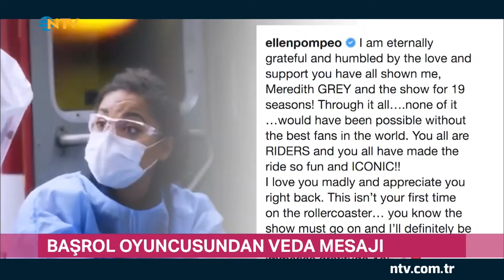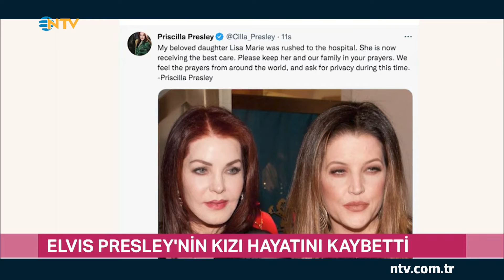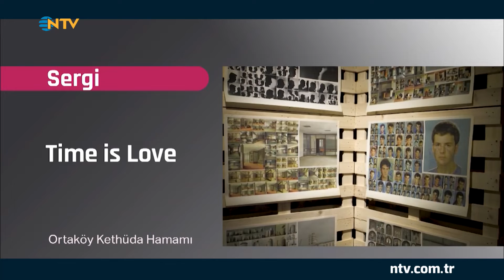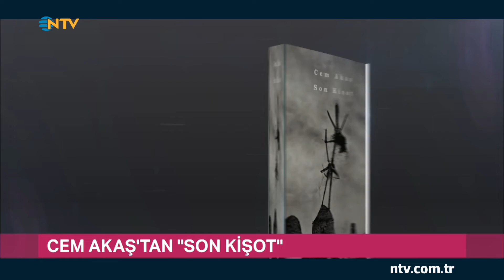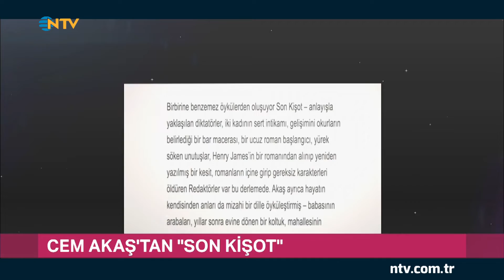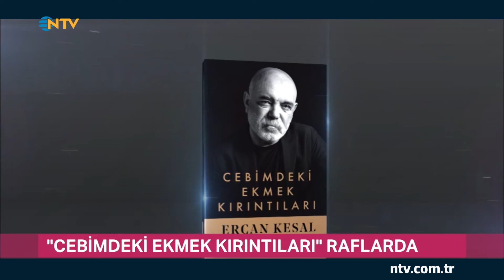İş Sanat Kibele Galerisi'nde yılın ilk sergisi açıldı (Gece Gündüz 13 Ocak 2023)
İş Sanat Kibele Sanat Galerisi, yılın ilk sergisini heykeltıraş Saim Bugay'ın "Heykelin Sözü" başlıklı sergisiyle açıyor,
Testere, Ruhlar Bölgesi, Annabelle ve Korku Seansı serilerinin mucidi James Wan bu kez bilim kurgu ve korkuyu bir araya getirdi,
Yazar Selahattin Yusuf ve Gülay Afşar Gece Gündüz programının bu hafta ki bölümünde Şilili şair ve eğitimci Gabriela Mistral'in hayatı ve edebi kişiliği ele alıyor.
Hepsi ve daha fazlası NTV Gece Gündüz'de...